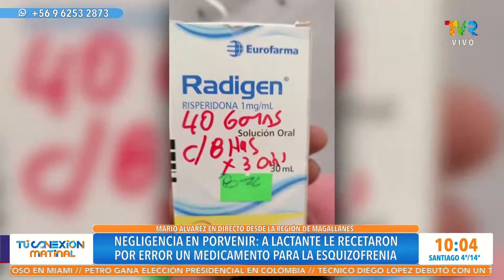Mario Álvarez nos trae un caso que conmociona la Región de Magallanes